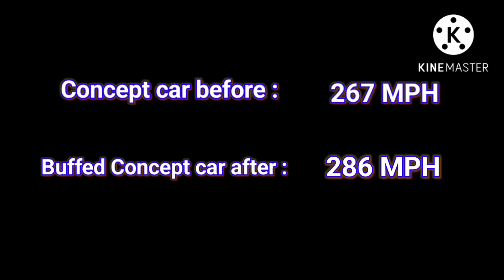Roblox Jailbreak | Buffed Concept car : speed test